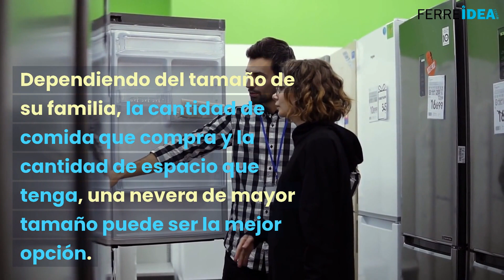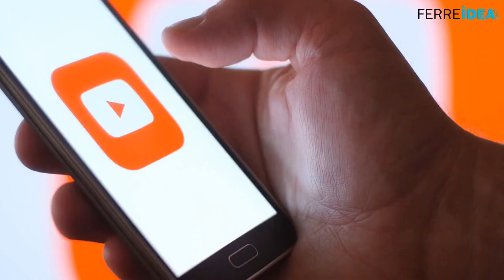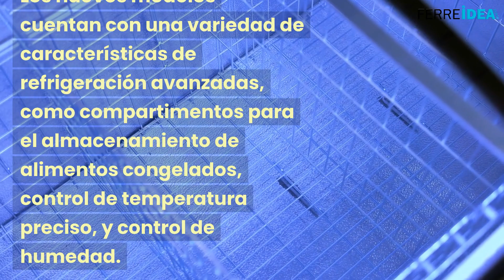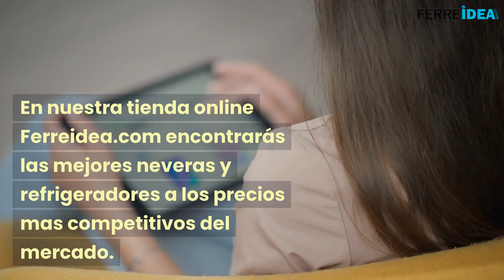REFRIGERADORES 👉 ¿Cómo Elegir una NEVERA / REFRIGERADOR para tu Hogar? ❄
¿En qué deberías fijarte a la hora de elegir una Nevera o Refrigerador para que se adapte a tus necesidades? En Ferreidea.com te damos las claves para que elijas una Nevera o Refrigerador para que se adapte a tus necesidades.

0:00 Como Elegir una Lavadora
0:30 Tamaño
1:35 Capacidad
2:55 Nivel de Ruido
3:11 Tecnología